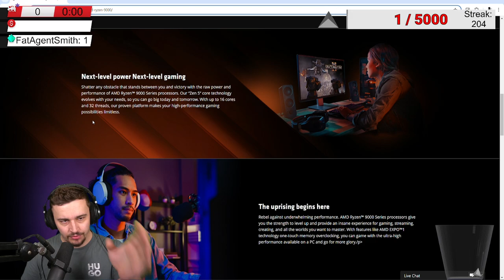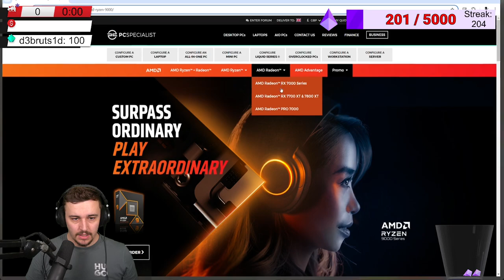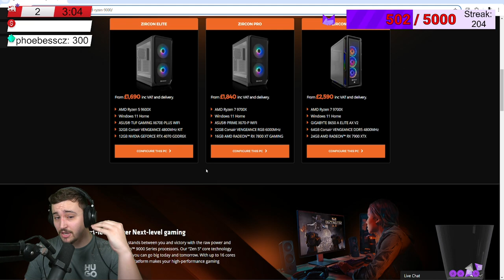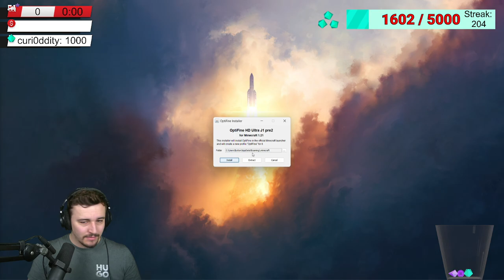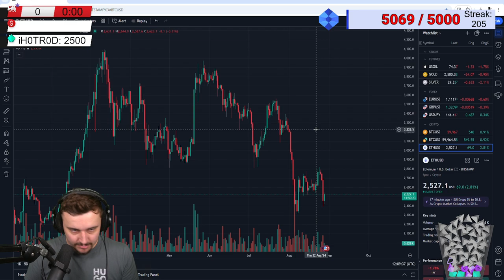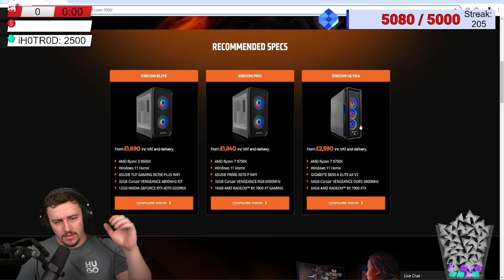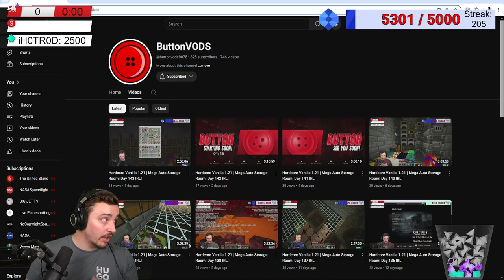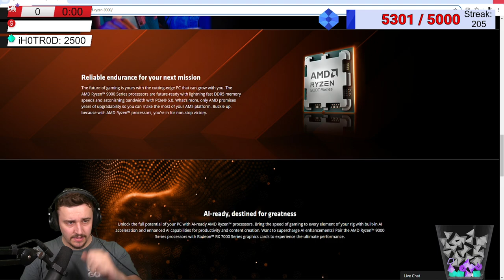Hardcore Vanilla 1.21 | Mega Auto Storage Room! Day 145 IRL!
🎬 CHAPTERS
00:00:00 Minecraft